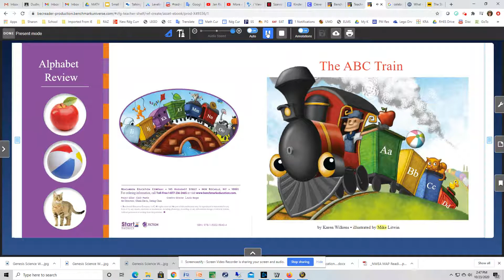Reading U1C1: ABC Train